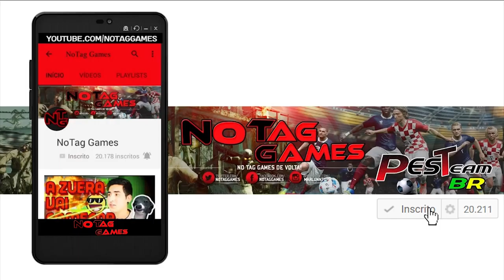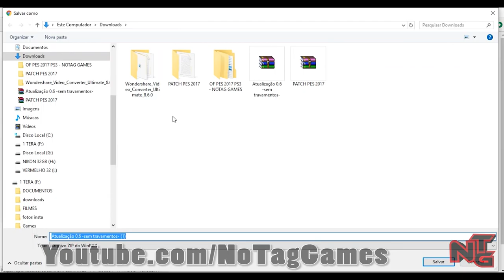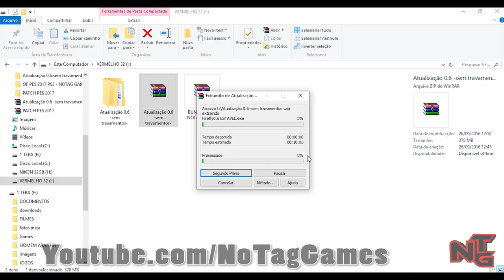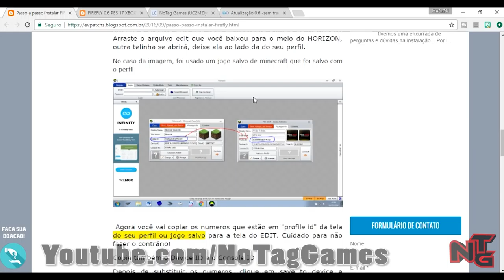PES 2017 - PATCH XBOX 360 v2 (BUNDESLIGA Option File)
Acesse!